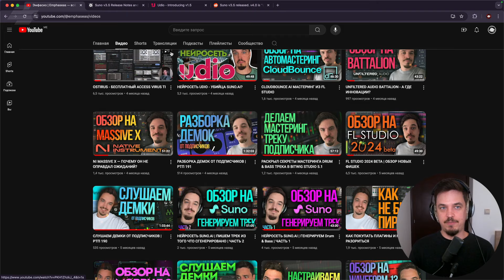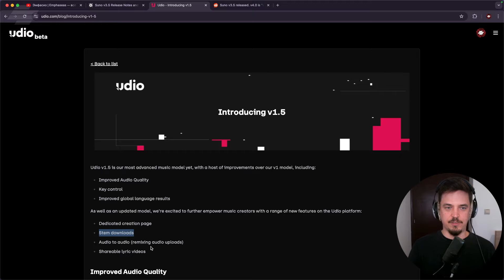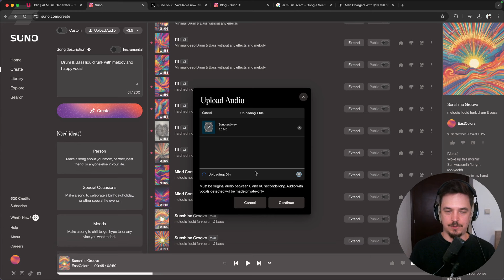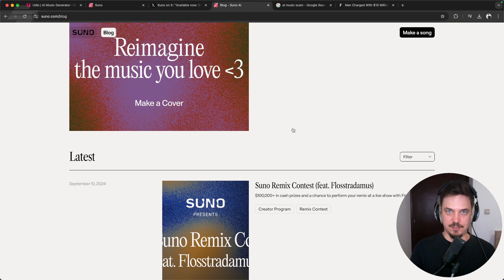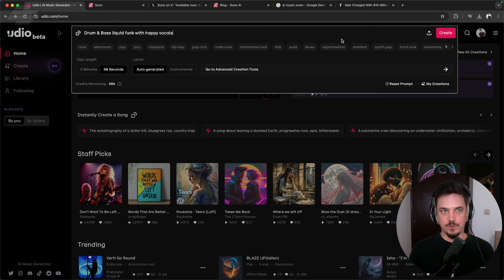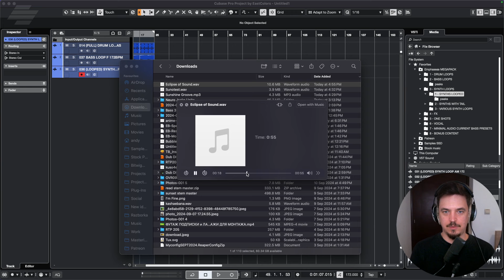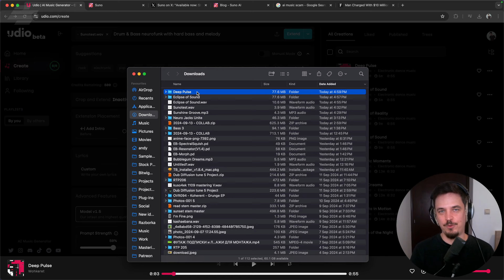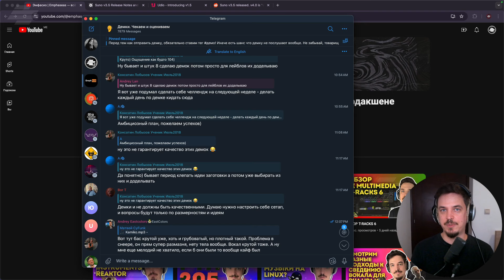КАК SUNO И UDIO ИЗМЕНИЛИСЬ ЗА ПОЛГОДА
Халлоу, полгода назад я уже делал обзор двух нейросеток для создания музыки Suno и Udio и довольно сильно ВОСХИТИЛСЯ обоими (или обоями). Время идет, технологии развиваются и, по идее, обе нейросетки должны были обрасти дополнительными фишками и улучшить качество своего звучания. Произошло ли это, есть ли какая-то заметная разница, по сравнению с прошлыми версиями и насколько вообще хорошо работают современные топовые нейростеки для создания треков для твоей бабушки, ты и узнаешь в этом видео. Летс гоу

00:00 Вступление и о чем видео
1:10 Про апдейты Suno и Udio
4:48 Смотрим текущее состояние Suno
9:10 Продолжаем свою демку в Suno и про стемы
15:31 Про большие бабосы у Suno и нелегальный случай
17:45 Смотрим текущее состояние Udio
22:43 Продолжаем свою демку в Udio и про стемы
32:43 Выводу про современный Suno и Udio
34:58 Заключение и лайк не забудь епт